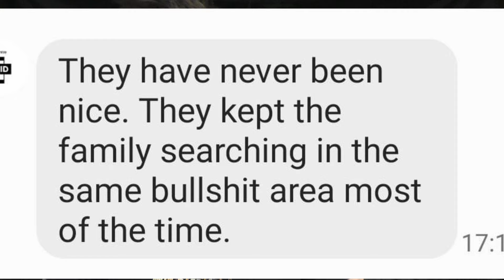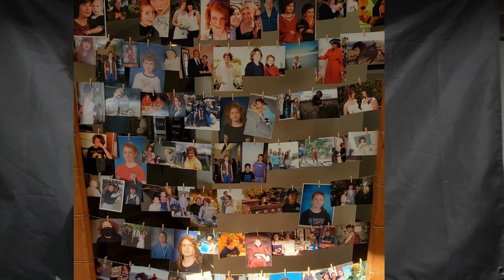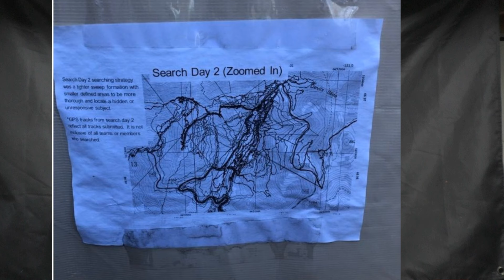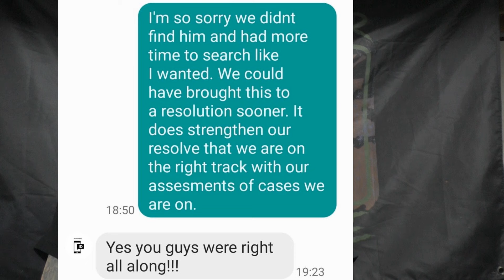The True Story of the Search and Recovery of Rachel Tripp part5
Final video in the series of the search and recovery of Rachel Tripp. This video discusses the remaining of 2021 search efforts.